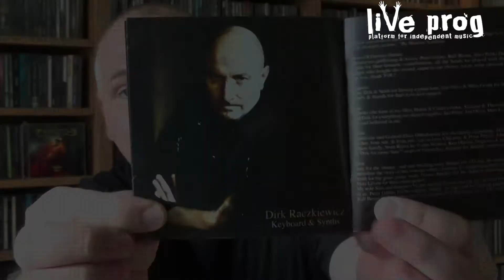Dawn of Destiny - F.E.A.R. (Album Review)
When I heard the fifth album by German band Dawn of Destiny, F.E.A.R., it was love at first listen. The album captured me instantly and I couldn't stop listening. A thrilling concept story, accompanied by passionate, emotional and powerful metal. With some nice surprises along the way. For fans of melodic powermetal, this is a must have!

All samples used in this review